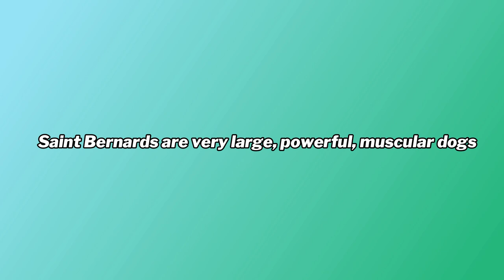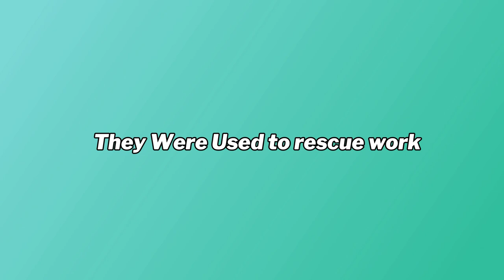The Saint Bernards - Fierce Or Friendly?